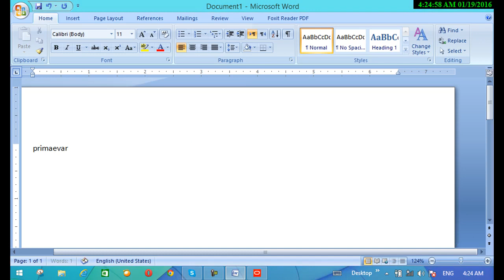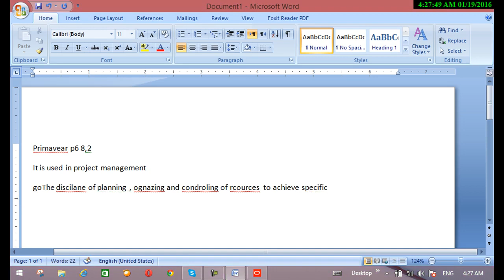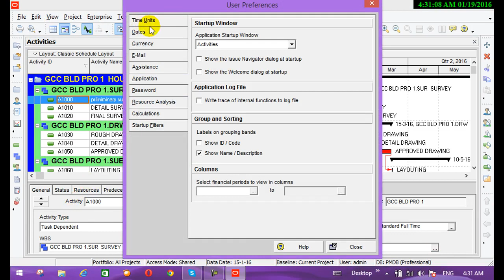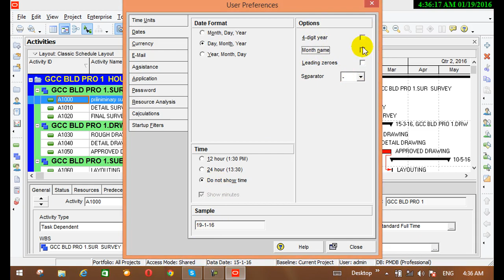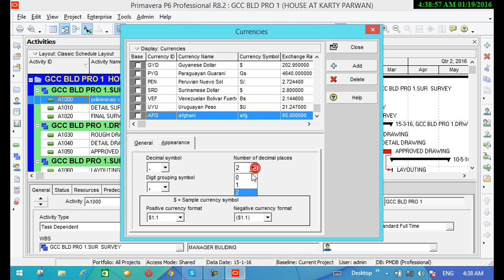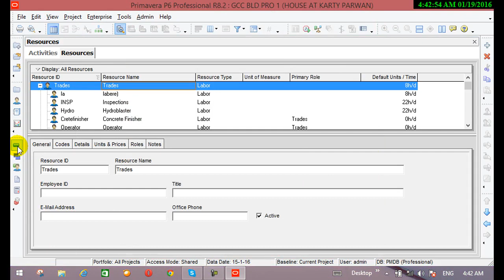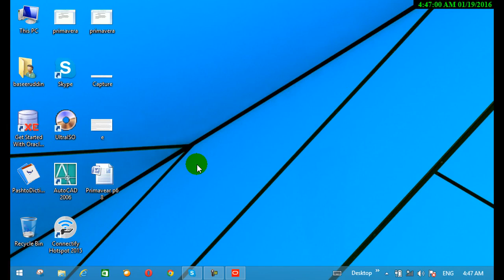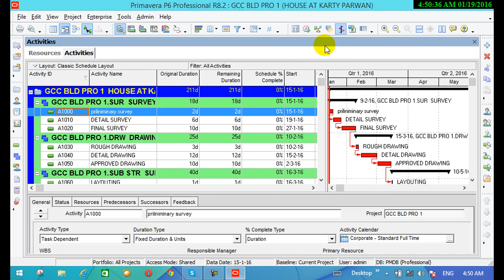درس اول Primavera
انجمن انجنیران افغان
مرکزآموزشی و تخصصی انجنیران افغان
آموزش primavera